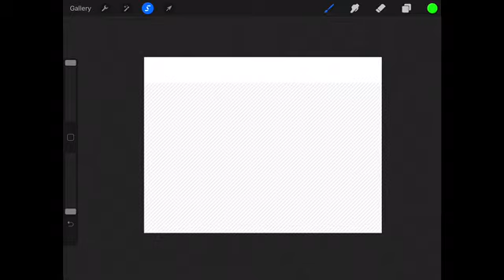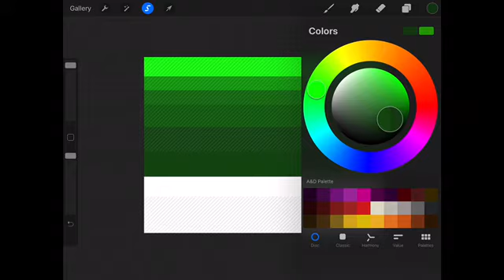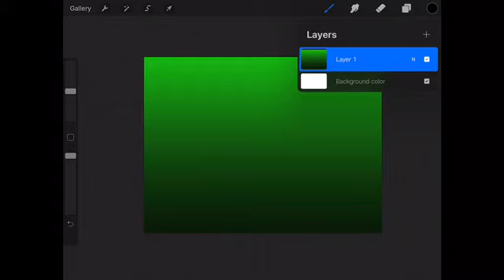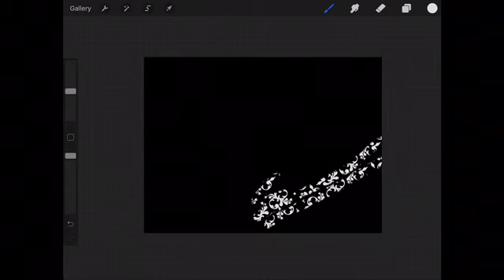How to do an hombre and draw with a plant pattern on procreate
Today I will be showing you how to do an hombre on Procreate and draw with one of their textured brushes